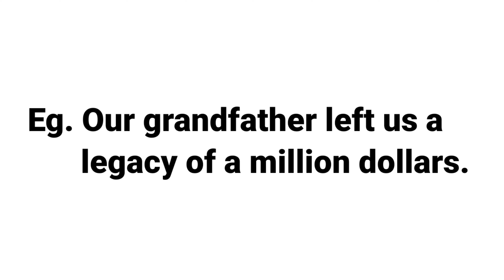LEGACY MEANING WITH SENTENCE |LEGACY DEFINITION |LEARN NEW WORDS DAILY |BUILDING VOCABULARY SKILLS